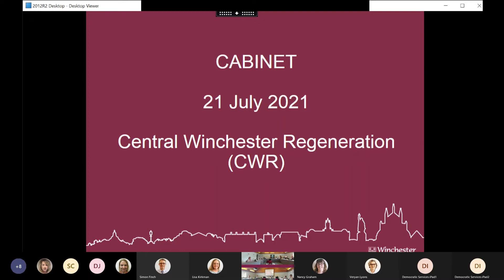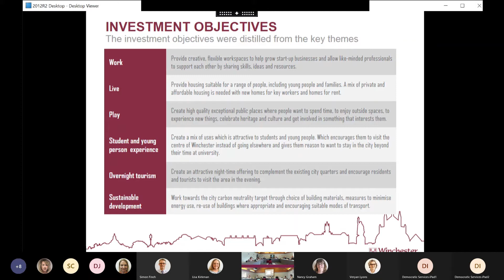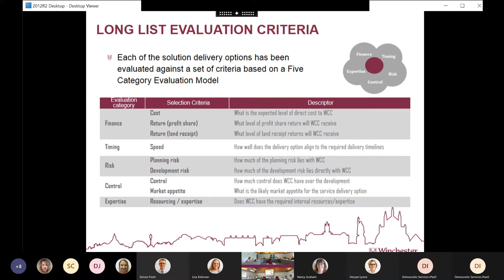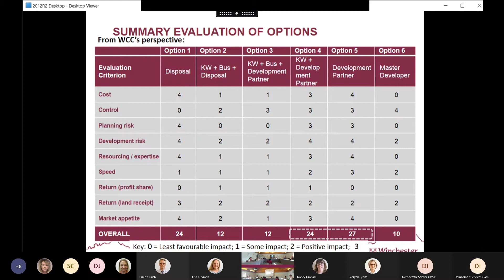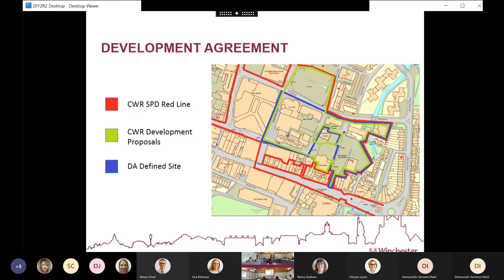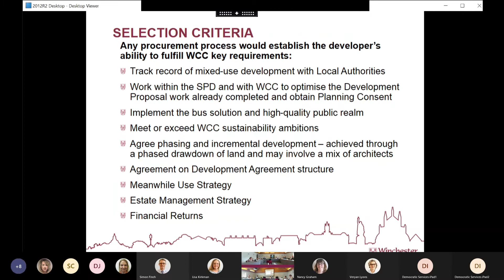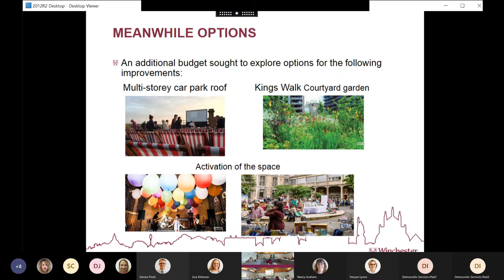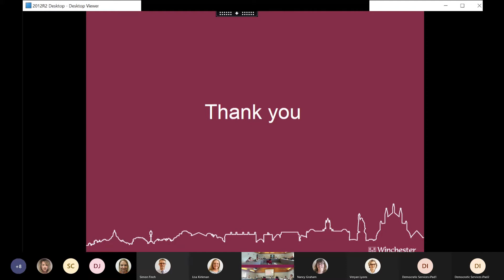Cabinet, 21 July 2021 2